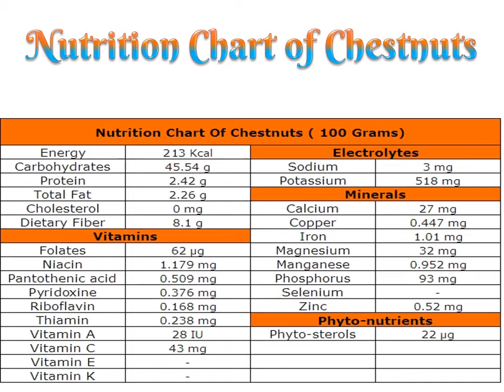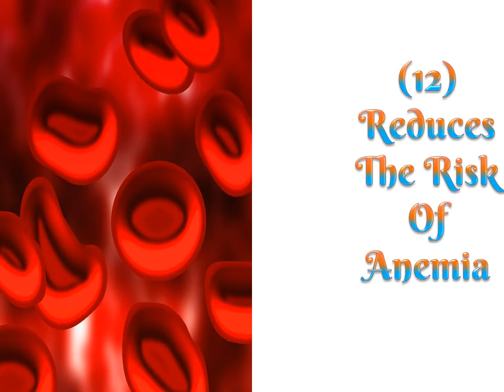17 Amazing Health Benefits of Chestnuts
Check out the video to know about the major health benefits of chestnuts. To know about these benefits in detail, read my article